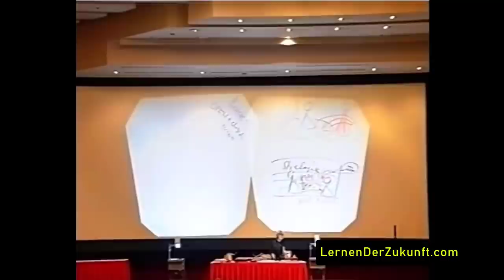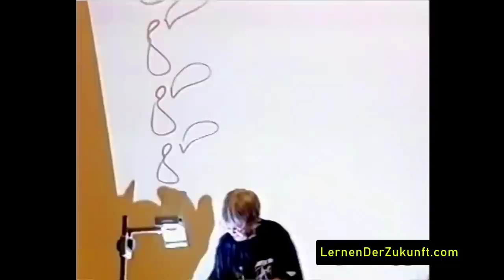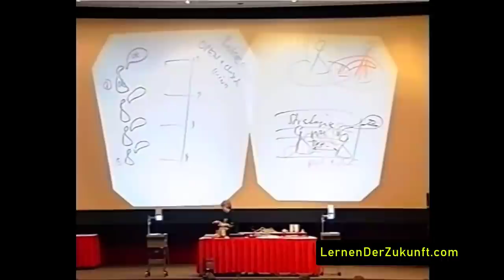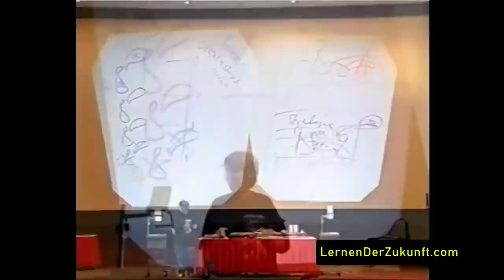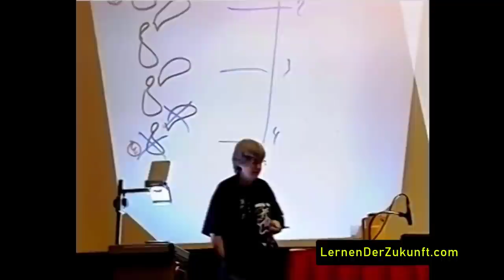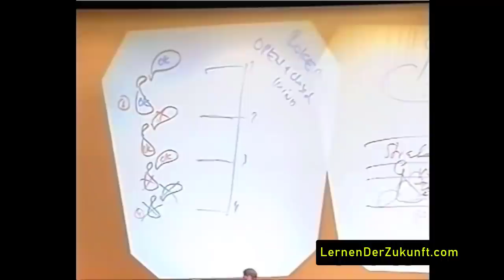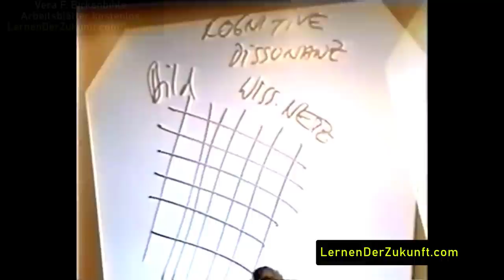So sehen Sie die Welt mit anderen Augen | Beste psychologische Technik Open Mind Vera F. Birkenbihl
Mit dieser psychologischen Technik BEWUSST die Welt verändern. Vera F. Birkenbihl erklärt wie Sie das schaffen! Birkenbihl Arbeitsblätter

00:00 Vera F Birkenbihl über Einstellung
00:45 Modell Open & Closed Mind von Milton Rokeach
07:45 Birkenbihl Bilderwand Modell